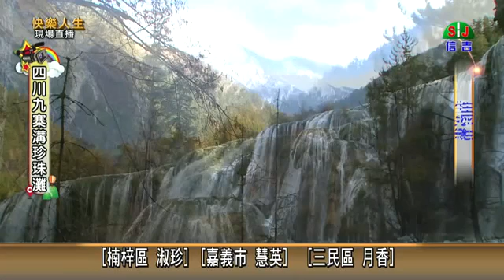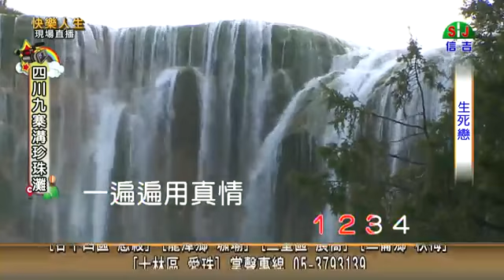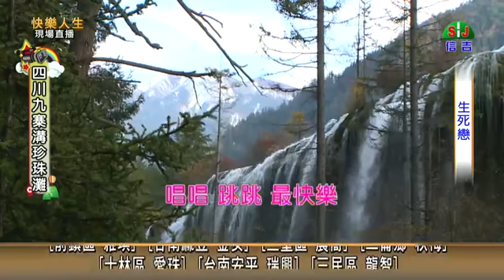生死戀-家榮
不是外國生死戀唷～聽就知道